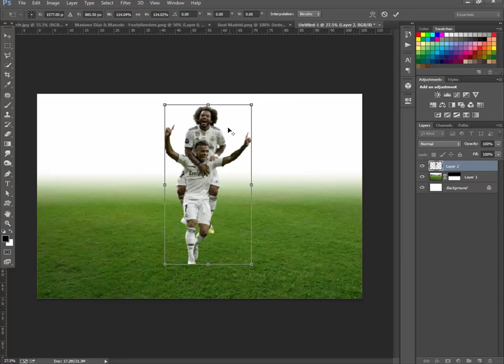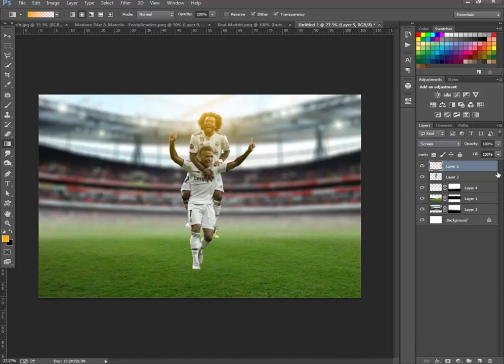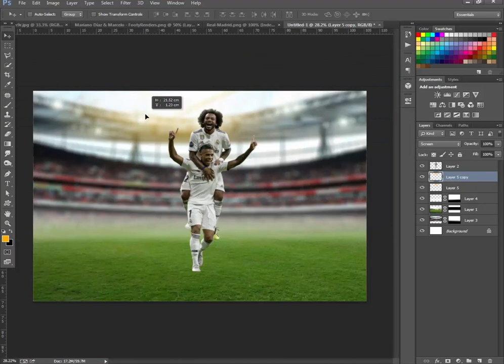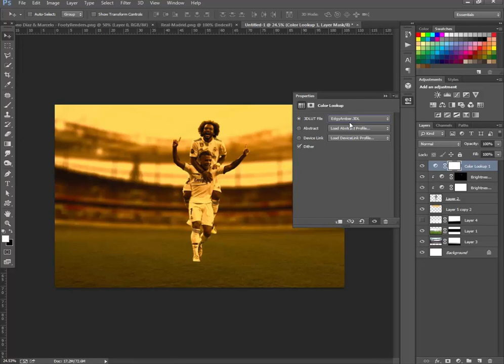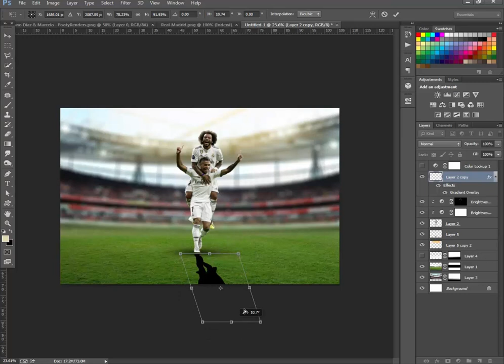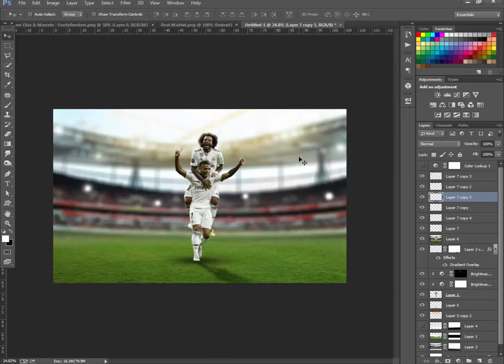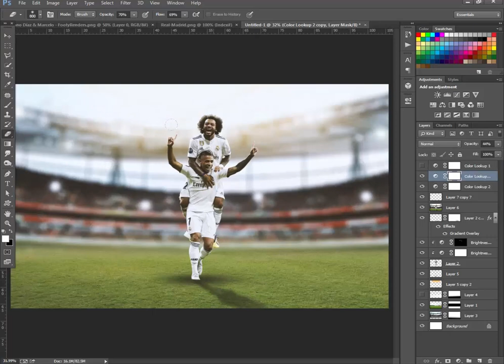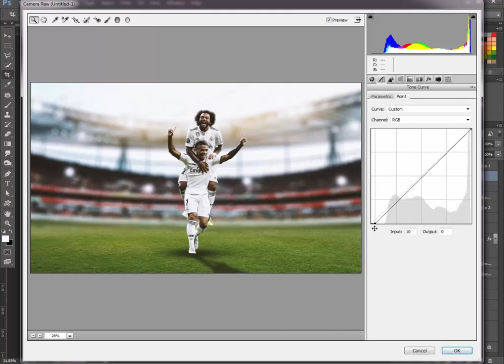Photoshop Tutorial-Football Design Tutorial - Mariano Díaz & Marcelo - Real Madrid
Photoshop Tutorial-Football Poster Design Tutorial.
 Mariano Díaz & Marcelo -  Real Madrid
Football Design Tutorial
Football Graphics Tutorial ♥♥